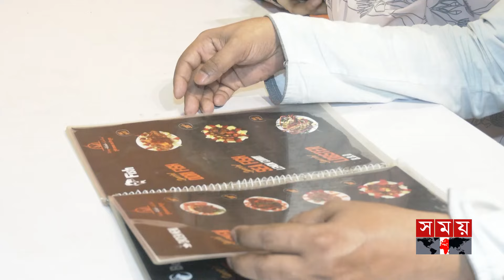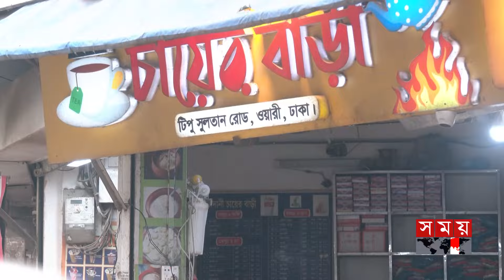সবচেয়ে কম দামে বেস্ট কাবাব ও সি-ফুড পাবেন যেখানে | বাংলার ইফতার | Iftar Market | Kebab & Sea Food